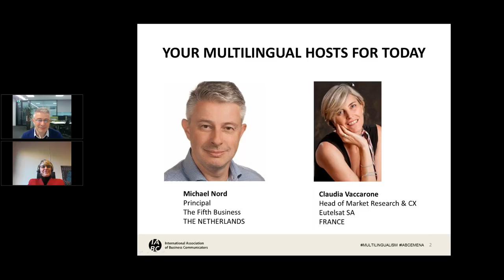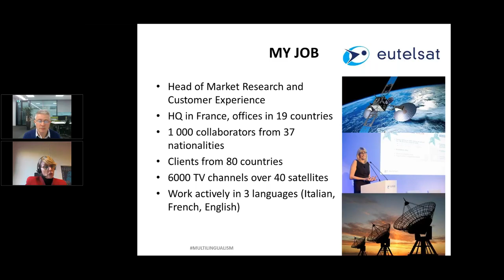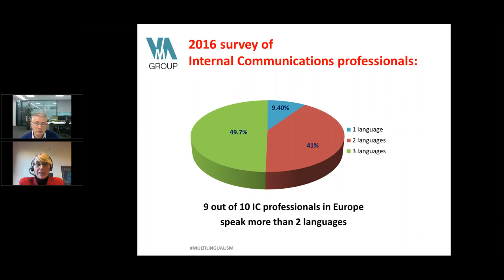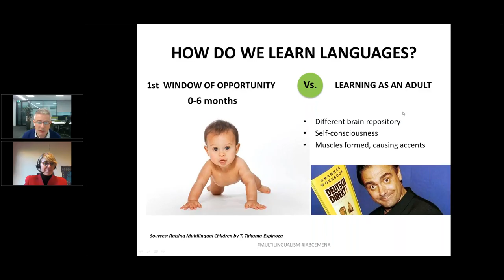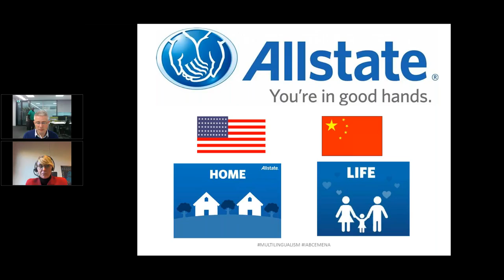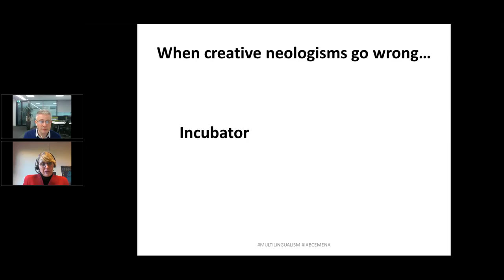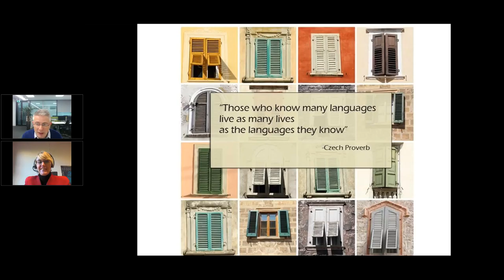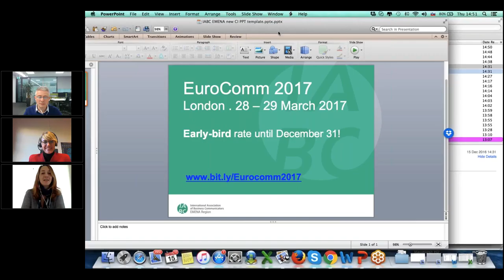Multilingualism and enabling successful international communication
In the global world of business, some languages like English, Chinese and Spanish are paramount to master if you want to succeed in being an international player in communication. This webinar explores why multilingualism is a must for global communicators.

In this session you will learn how:

1) Language and cultural sensitivity enable conversations;
2) Being multilingual helps you see through the layers of cultural nuances and build bridges to professionals around the world, and
3) Working in a different language than your mother tongue enables you to see things from a different perspective.

Michael Nord is a principal consultant with The Fifth Business in the Netherlands. He advises and coaches leaders in large organizations on how to manage their stakeholders using appropriate tools and methods. Nord was born in Denmark, lives in the Netherlands and speaks five languages. He has worked all over the world, for small and large organizations.

Claudia Vaccarone is a marketing executive with over 20 years of international experience in the technology and satellite industry. She is currently in charge of global market research and customer experience at Eutelsat SA, one of the world’s largest satellite operators. She is responsible for measurement of the satellite fleet technical reach and the Eutelsat TV Observatory, as well as customer satisfaction programs.